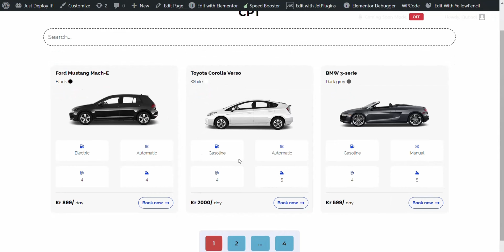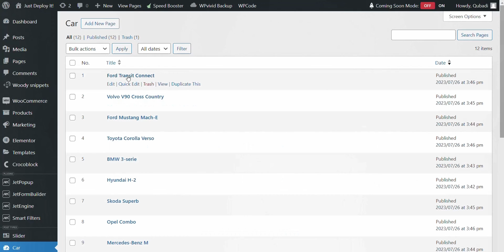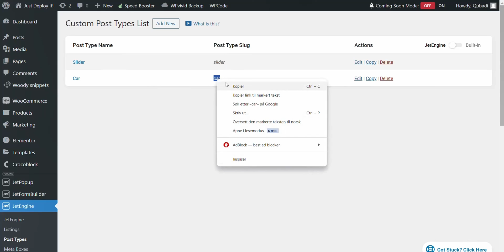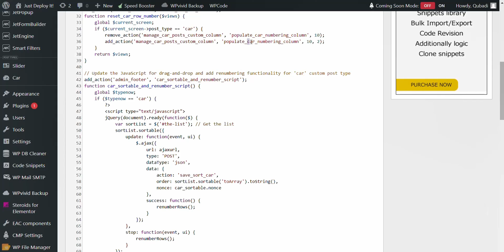The drag and drop functionality for the JetEngine Listing Grid (PART1)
🚀 Unlock the Power of Customization with Heske Agency

Are you ready to elevate your website's functionality and user experience? Dive into our latest video where we explore the intricacies of the Jet Engine Listing Grid and unveil our exclusive custom codes for both backend and frontend development. 🌐💻

🔥 What's Inside:

In-Depth Guide: Learn how to seamlessly integrate drag and drop functionality into your website.
Backend Brilliance: Discover the secrets to efficient backend sorting that reflects instantly on the frontend.
Real-Time Demonstrations: Watch as we manipulate a custom post type, showcasing the immediate, dynamic changes on the frontend.
Custom Code Insights: Get exclusive access to our custom code and learn how to tailor it to your specific needs.
👉 Whether you're a seasoned developer or just starting out, this tutorial is packed with valuable insights and practical tips to enhance your web development skills.

Share: Know someone who could benefit from this video? Spread the knowledge!